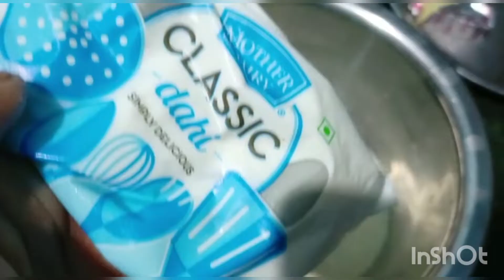salt free recipes for salt free diet 10+salt free recipes#saltfreerecipes#fattofabulous#32baar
10plus salt free recipes for salt free diet day
salt free recipes
10 recipes in hindi
10 salt free Breakfast recipes for weightloss
10plus salt free lunch recipes
10plus dinner recipes salt free for weightloss in hindi